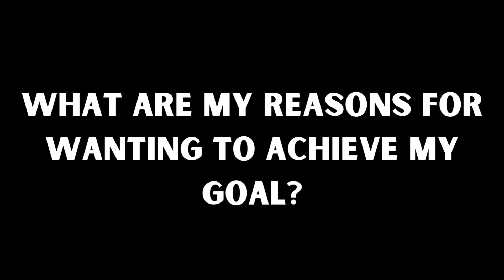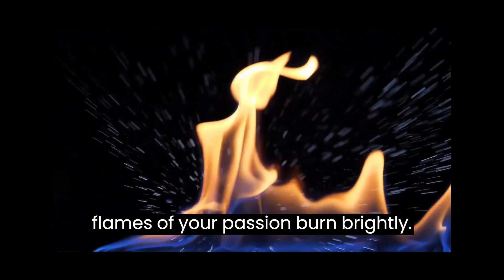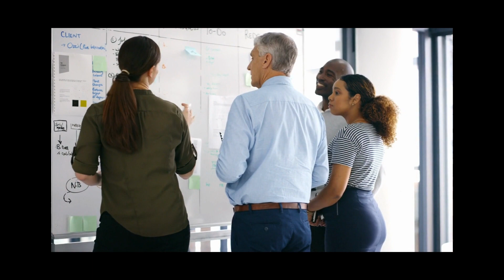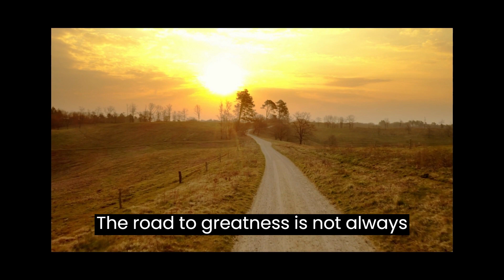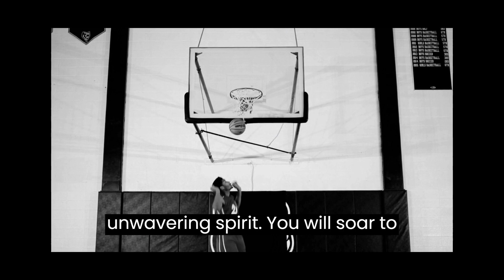From Dreams to Reality: The Driving Force Behind Your Goals"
Are you tired of merely dreaming about success? It's time to transform those aspirations into reality! In this captivating YouTube video, titled "From Dreams to Reality: The Driving Force Behind Your Goals," join us on a transformative journey of self-discovery and empowerment. Uncover the powerful reasons fueling your desire for achievement, and learn how to harness that driving force to conquer any challenge. With captivating storytelling and thought-provoking insights, we'll guide you through the process of turning dreams into actionable plans. Embrace the power of intention, perseverance, and personal growth as we unlock the secrets to making your dreams come true. Get ready to be inspired and take that first step towards greatness!

---Expose yourself to fiverr world of opportunities by clicking the

---If you want to change your life forever, then click the

---Acquire the knowledge to solve every problem by clicking the

---Access the Secret To the Wealth, Fame, Luxury, Fortune of The Most Powerful Kings In The History by clicking the

---Do you want to know the Secret For Manifesting Wealth, Happiness, Love & Success?